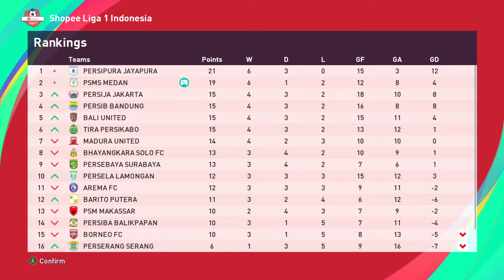UJIAN DUA LAGA BIGMATCH MELAWAN PERSIJA DAN PSM | ePES 2021 - ML PSMS MEDAN #14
Horas PSMS Maniaaa.. para KAMPAK FC dan SMeCK Hooligan dimanapun berada...!!!

Kali ini kita akan menjalani dua laga bigmatch menghadapi tuan rumah Persija Jakarta lalu menjamu tim kuat lainnya PSM Makassar.

Ikuti terus perjalanan PSMS Medan di Master League PES 2021 Liga Indonesia.